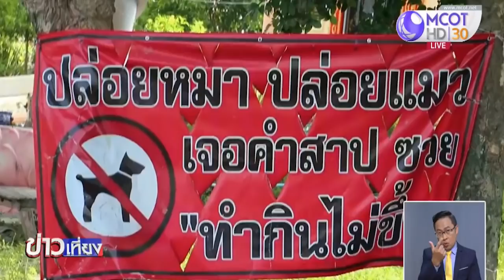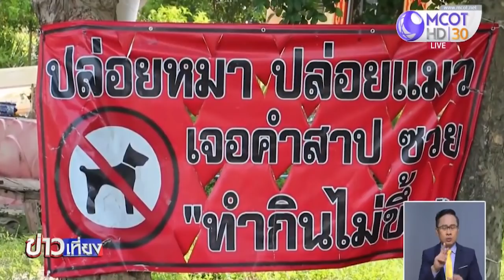ประชาชนนำสุนัข-แมวไปปล่อย คาดผลกระทบขึ้นทะเบียนสัตว์เลี้ยง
แม้ว่ารัฐบาล จะสั่งให้ทบทวนการขึ้นทะเบียนสุนัขและแมว เพราะไม่อยากให้เป็นภาระของประชาชน แต่ยังมีหลายพื้นที่ มีประชาชนนำสุนัขและแมวไปปล่อยจำนวนมาก โดยเฉพาะในวัด